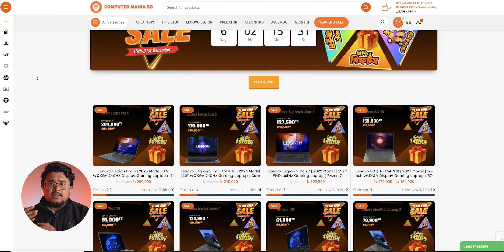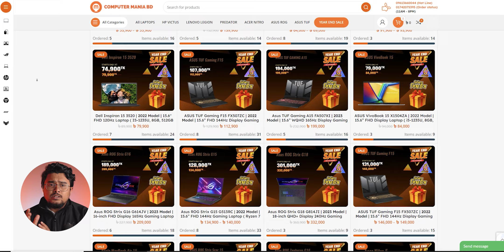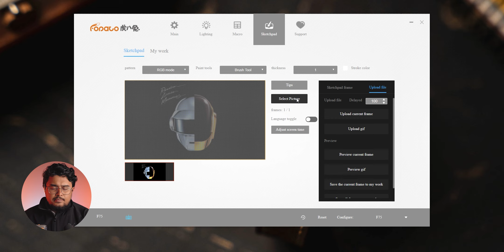Love at First Sight | Fopato F75 Keyboard Review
Fopato F75 Keyboard Review
I Bought this keyboard from @CybertronicsBD on black friday offer for 12500tk

Use "Droid1000" for any purchase to get 1000 off from "Computer Mania BD"